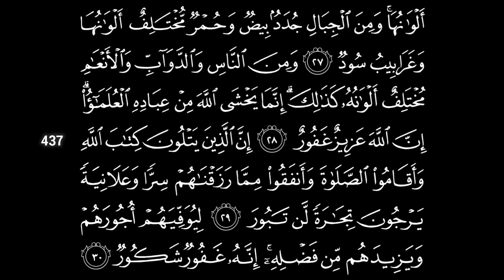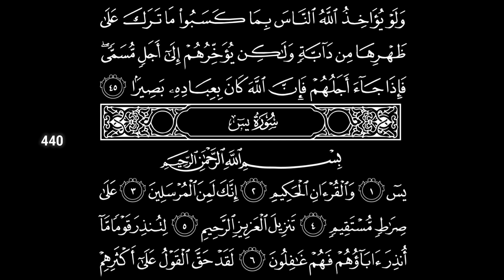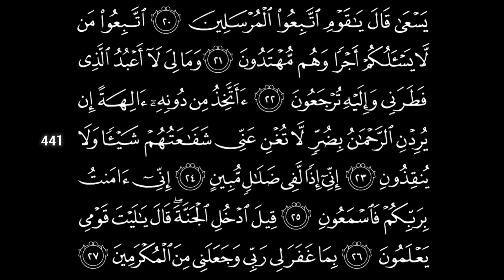Al Quran Juz 22 Page 422 - 441 Al Ahzab, Saba', Fatir, YaaSin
If you like this video, you’ll like our other videos. We create a lot of awareness content, tutorials and simple activities content.